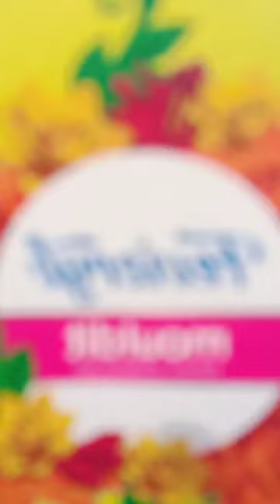keychain music song arijitsingh love mountains greathornbill funny hornbill